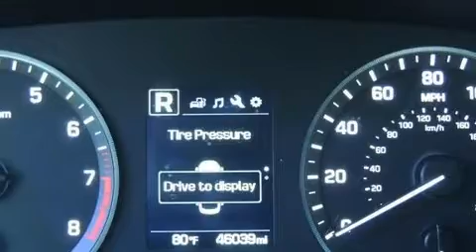2016 Hyundai Sonata 2.4L SE in Houston, TX 77074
Discerning drivers will appreciate the 2016 Hyundai Sonata. With fewer than 50,000 miles on the odometer, this 4 door sedan prioritizes comfort, safety and convenience. It features an automatic transmission, front-wheel drive, and a 2.4 liter 4 cylinder engine. All of the premium features expected of a Hyundai are offered, including: front and rear reading lights, 1-touch window functionality, an outside temperature display, front bucket seats, fully automatic headlights, power door mirrors and heated door mirrors, and much more. Premium sound drives 6 speakers, providing you and your passengers a sensational audio experience. Passengers are protected by various safety and security features, including: dual front impact airbags, head curtain airbags, traction control, brake assist, a security system, an emergency communication system, and 4 wheel disc brakes with ABS. For added security, dynamic Stability Control supplements the drivetrain. Our sales reps are knowledgeable and professional. We'd be happy to answer any questions that you may have. Stop by our dealership or give us a call for more information.